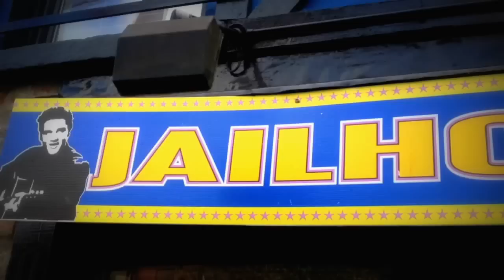Elvis Roots Festival Hacketstown Co Carlow